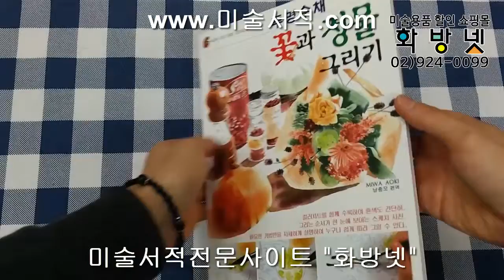[화방넷]꽃과 정물 그리기